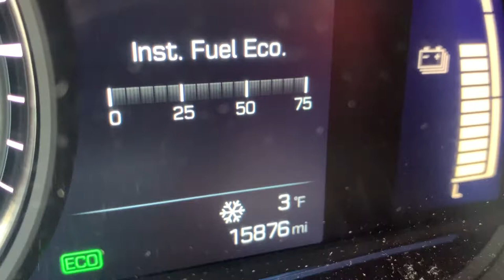Steve Kahn Realtor VLOG #2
Neither rain nor sleet nor snow will keep me from showing and selling homes in Fairfield and Litchfield County CT.  Berkshire Hathaway agent Steve Kahn has got your back when it comes time to find that perfect home.